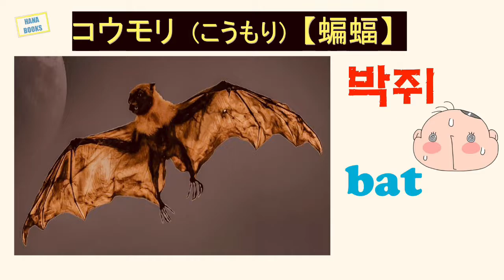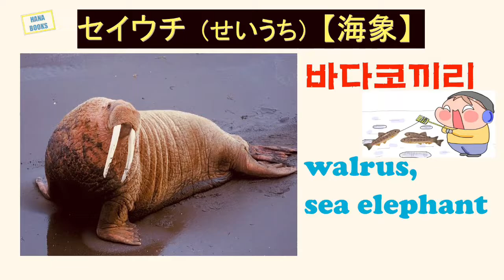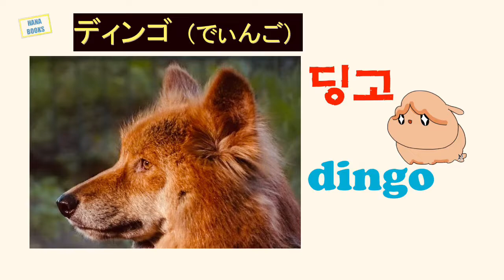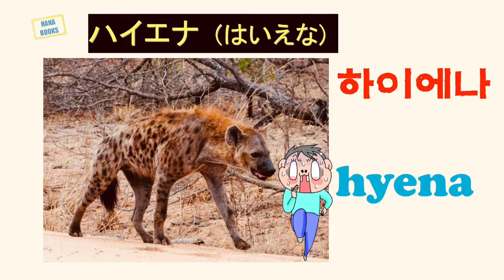100가지 동물 이름. 일본어, 한국어, 영어. 포유류 #2 (34)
動物 名前 哺乳類(ほにゅうるい) 동물 이름 포유류 Animal Names Mammals

36 キツネザル    여우원숭이 lemur
37 コウモリ(蝙蝠) 박쥐 bat
38 コヨーテ 코요테 coyote
39 ゴリラ 고릴라 gorilla
40 サイ(犀)   코뿔소 rhinoceros
41 サル(猿さる)  원숭이 monkey
42 シカ(鹿)   사슴 deer
43 シマウマ(縞馬) 얼룩말 zebra
44 ジャガー 재규어 jaguar
45 シャチ(鯱) 범고래 killer whale
46 ジャッカル 재칼 jackal
47 シロナガスクジラ 흰긴수염고래 blue whale
48 スイギュウ（水牛） 물소 water buffalo, water ox
49 スカンク 스컹크 skunk
50 セイウチ(海象) 바다코끼리 walrus, sea elephant
51 センザンコウ(穿山甲)  천산갑 pangolin, scaly anteater
52 タヌキ(狸) 너구리 raccoon dog
53 チーター 치타 cheetah
54 チンパンジー 침팬지 chimpanzee
55 ツキノワグマ(月の輪熊) 반달가슴곰 asiatic black bear
56 ディンゴ 딩고 dingo
57 テナガザル(手長猿) 긴팔원숭이 long-armed ape
58 テン(貂)   담비 marten (cat), sable
59 トド(胡)   바다사자(강치) sea lion
60 トナカイ(馴鹿) 순록 reindeer
61 トラ(虎とら)  호랑이(범) tiger
62 ナマケモノ 나무늘보 sloth
63 ニンゲン（人間） 인간 human
64 ヌートリア 뉴트리아 nutria
65 ネコ(猫/neko) 고양이 cat
66 ネズミ(鼠) 쥐(생쥐)  mouse
67 ノネズミ(野鼠) 들쥐 rat
68 ハイエナ 하이에나 hyena
69 ハムスター 햄스터 hamster